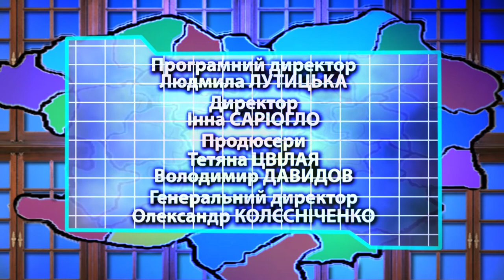Витражи Слобожанщины. Выпуск 31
Партнер показа В этом выпуске программы
- праздновнание Дня независимости Украины в Краснограде и в селе Одноробовка на Золочевщине
-  история   старой мельницы в селе Палянишники